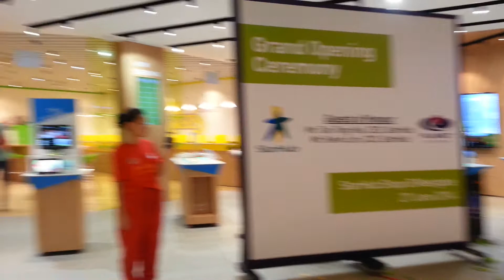Xincheng Twin Lions & God Of Fortune Mascot Performing @ Starthub Opening Ceremony